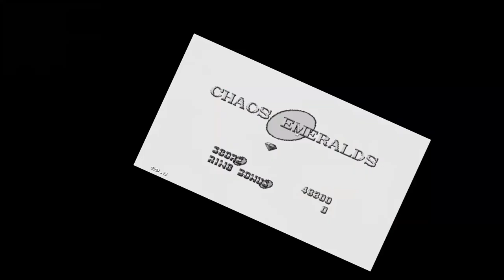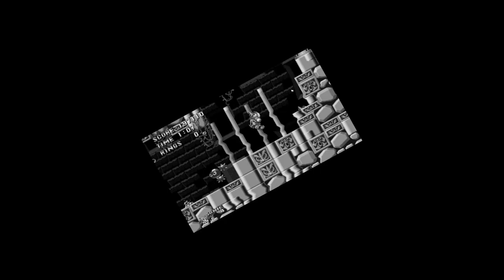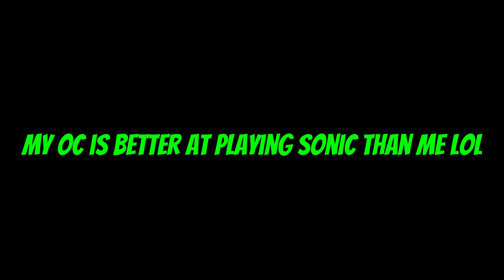So I wanted to play ALL of Sonic 1 Anniversary Edition...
Why do people like this game again?